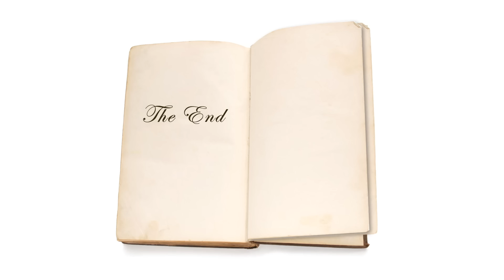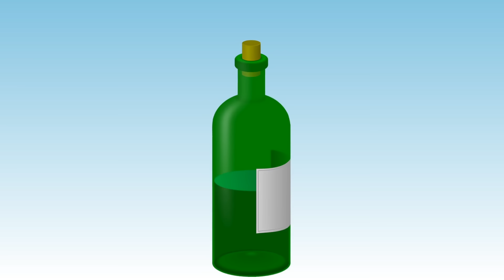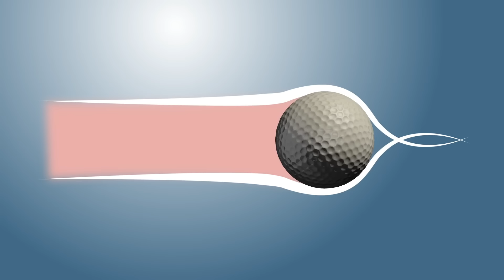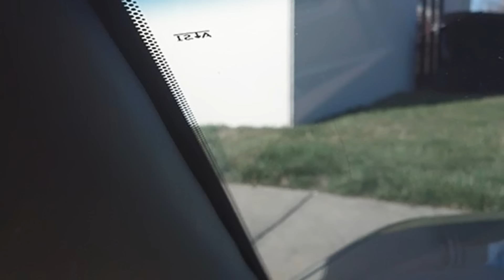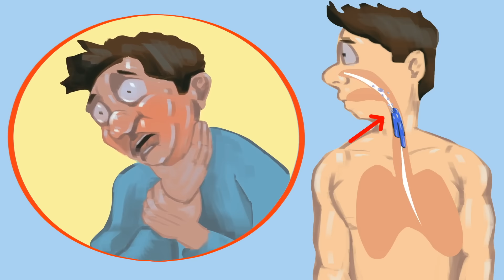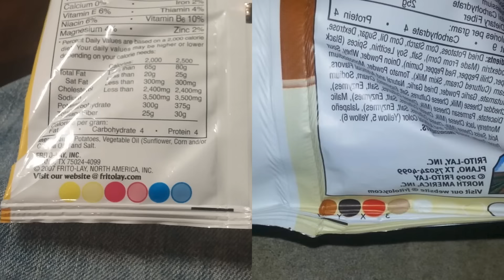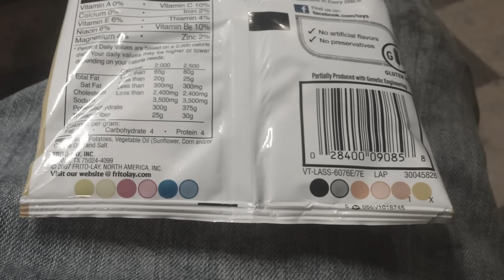Потрясающие Секреты Обычных Вещей. Часть 2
Что, если ваши представления о самых обычных вещах – лишь верхушка айсберга?